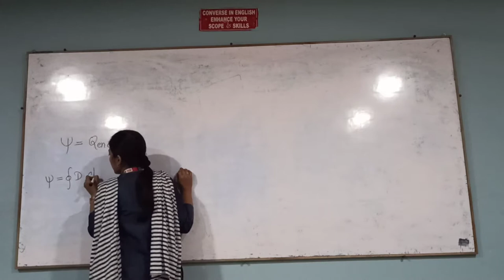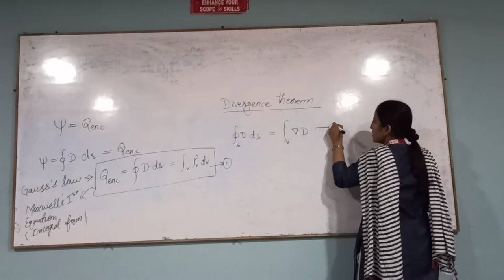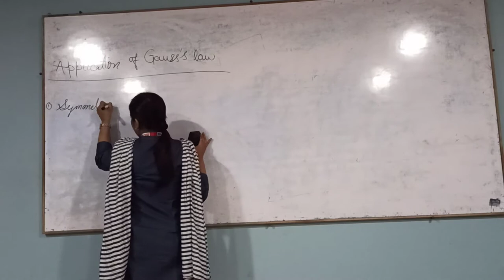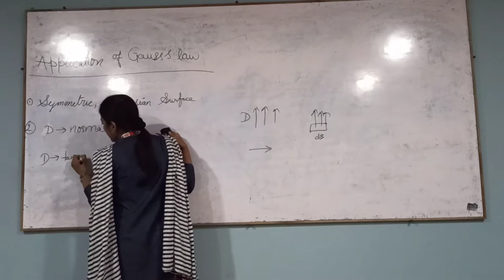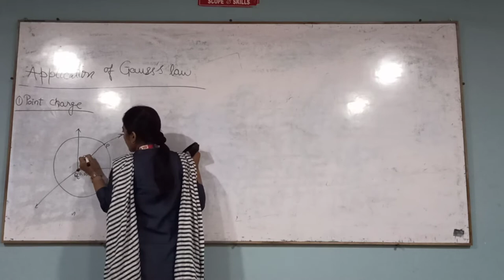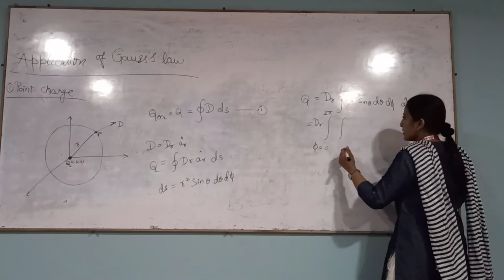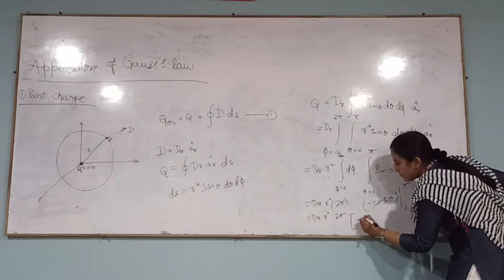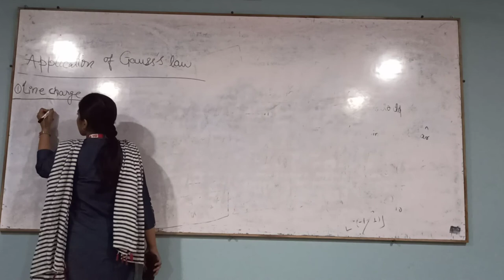APPLICATION OF GAUSS'S LAW I